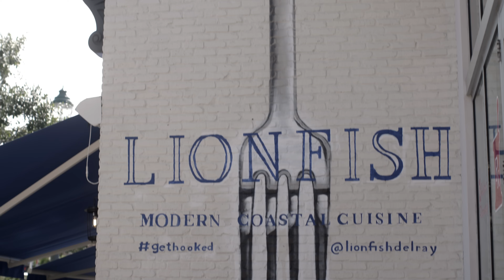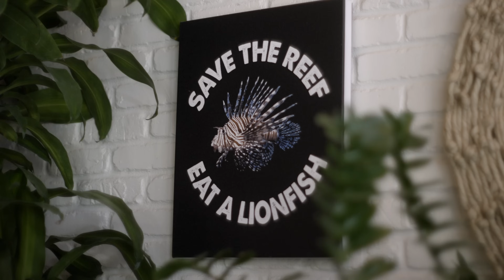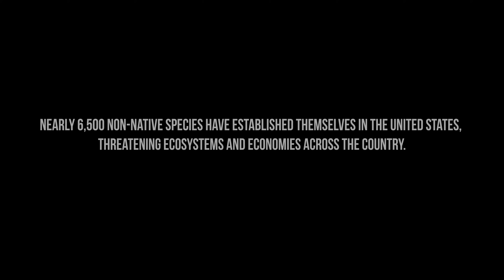Spear. Spatula. Submarine - A Project Paradise Film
In this eye-opening documentary, we dive deep into the alarming rise of the lionfish—a venomous, non-native species wreaking havoc on our oceans. With their rapid reproduction and insatiable appetite, lionfish are devastating coral reefs and threatening marine ecosystems around the world. But what can we do to stop them?

Directed by Shannon Morrall
Produced by Alyssa Katalyna